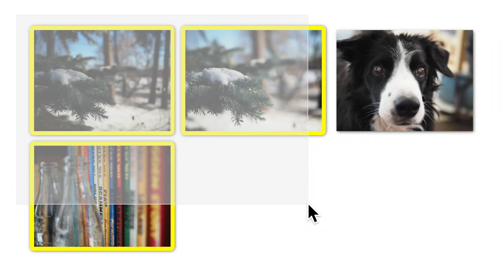Cascable Transfer for Mac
Wirelessly copy photos from your WiFi-enabled camera to your Photos library, Lightroom catalog, or anywhere else on your Mac.

Compatible cameras include WiFi-equipped models from the following model ranges:

- Canon EOS,
- Nikon D,
- Olympus OM-D, PEN, and SH,
- Sony Alpha, HX, RX, and NEX.

For more information and detailed compatibility notes, see the Cascable

Canon and EOS are trademarks of Canon Inc.
Olympus, Olympus PEN, STYLUS and OM-D are trademarks of Olympus Corporation.
Nikon is a trademark of Nikon Corporation.
NEX, RX and α are trademarks of Sony Corporation.
Uses the Camera Remote API by Sony.